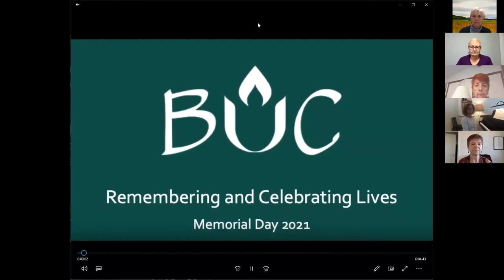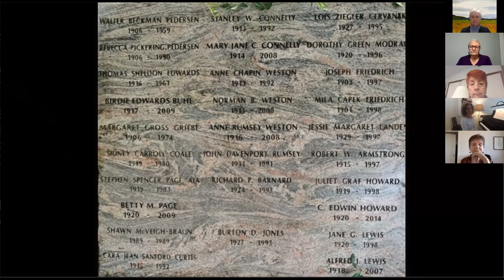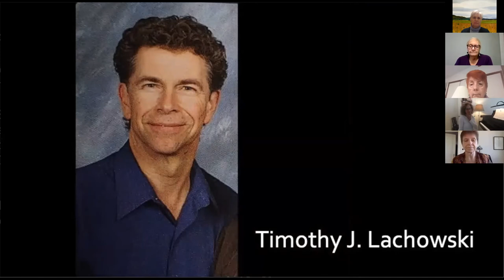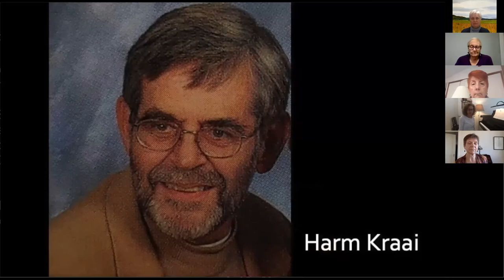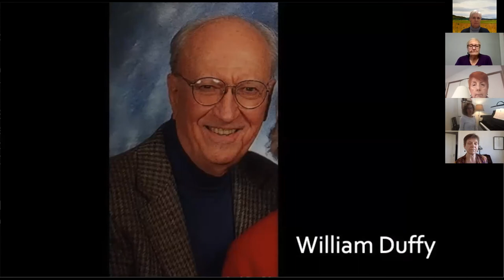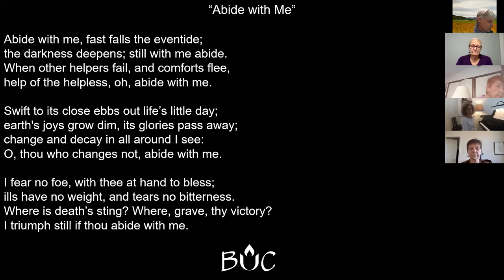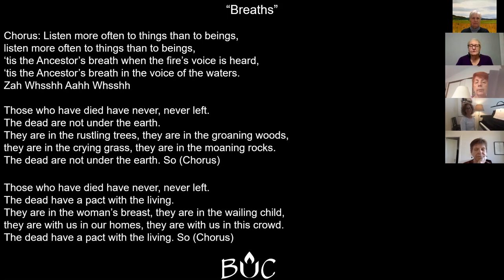May 30, 2021 | Online Worship | Memorial Day Sunday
Recording of our May 30, 2021 online Memorial Day Sunday worship service